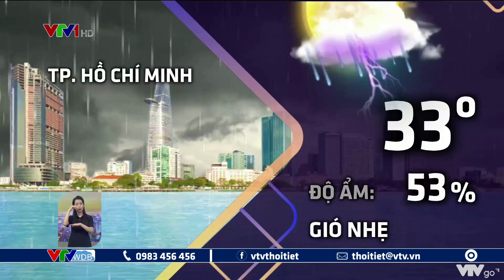Bão nối tiếp bão đi vào Biển Đông, sau cơn bão số 11 sẽ xuất hiện cơn bão số 12 | VTVWDB